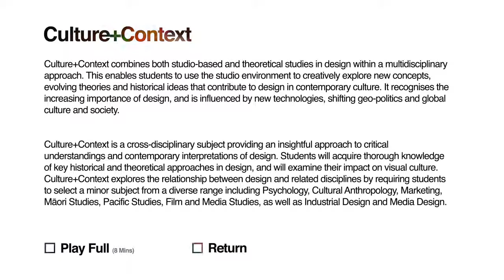Culture + Context at School of Design